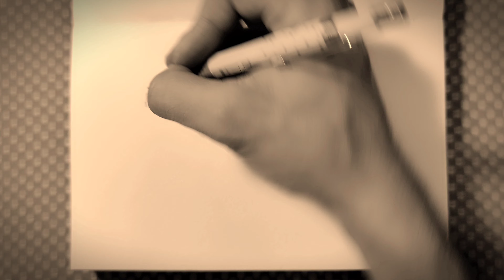Pencil Drawing Kara Members 4K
WATCH NOW 4K!!!

Remember, the more likes and subscribers I get, the more videos will be done. Type your thoughts in comments, I read all of them. Thank you, Auf Wiedersehen!!!

P.S. Where did I found this amazing pencil with cute kitten? I have no idea. But I leave the pencil name right here: Java Pen Naong Style Cat Character Mechanical pencil 0.5 Mm